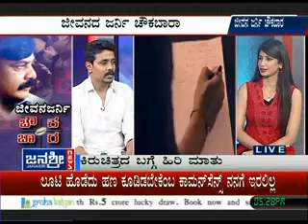ಜೀವನ ಜರ್ನಿ ಚೌಕ ಬಾರಾ ಕಿರು ಚಿತ್ರದಲ್ಲಿ ಹಿರಿಯ ನಟರು on janasri entertainment program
Watch "ಜೀವನ ಜರ್ನಿ ಚೌಕ ಬಾರಾ ಕಿರು ಚಿತ್ರದಲ್ಲಿ ಹಿರಿಯ ನಟರು" on janasri entertainment kannada program.